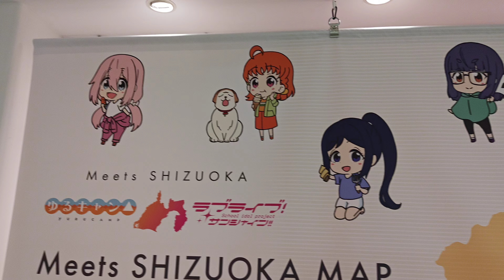ゆるキャン△✕ラブライブサンシャイン meetsshizuoka 巨大スタンプラリーマップタペストリー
2024年5月17日撮影

ゆるキャン△✕ラブライブサンシャイン　meetsshizuoka